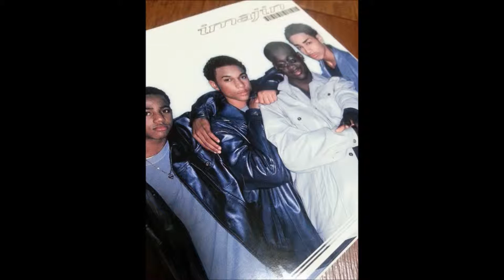Imajin - No Doubt